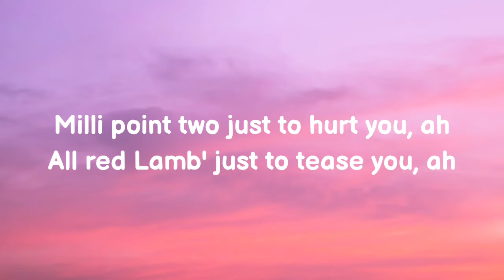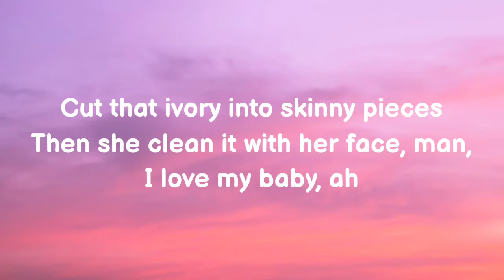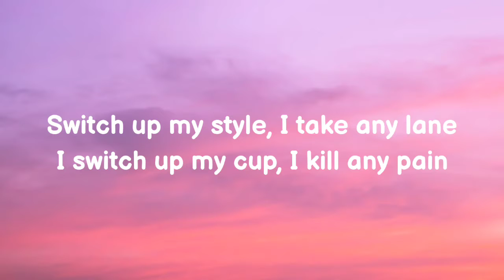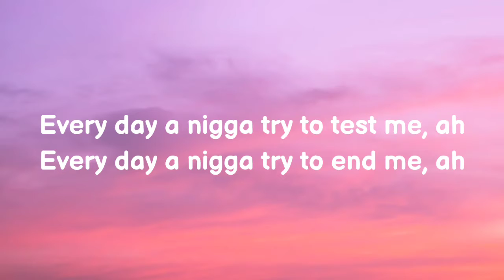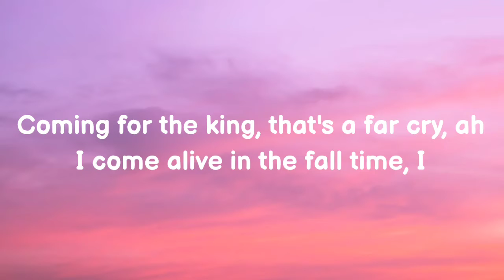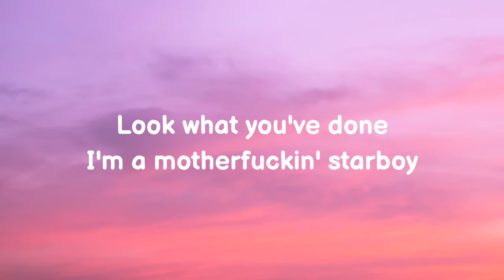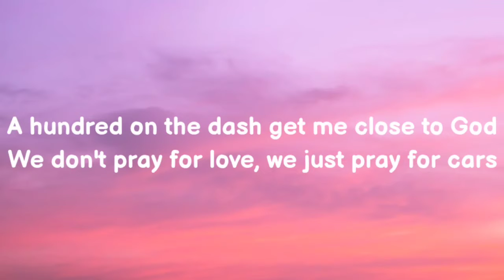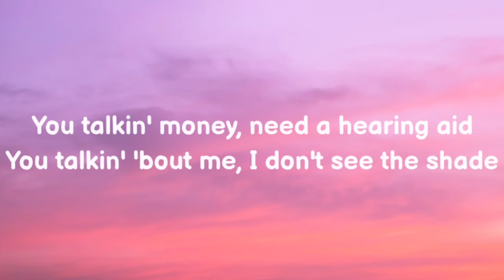The Weeknd - Starboy ft. Daft Punk (Lyrics)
You talkin' money, need a hearing aid